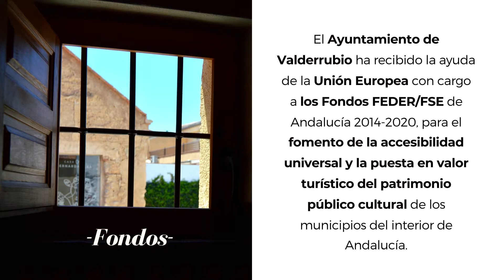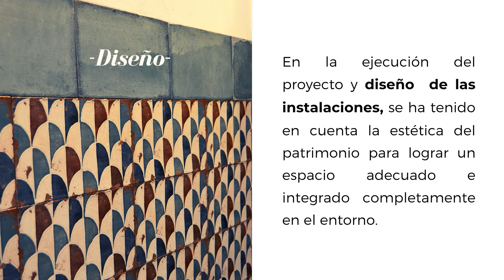Mejora de las instalaciones en la CasaBernardaAlba de Valderrubio: Nuevos aseos y almacén.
Ya ha finalizado las obras de construcción de los nuevos aseos públicos y almacén en la Casa Bernarda Alba de Valderrubio (Calle Real, 1), iniciadas en junio, aprovechando el cierre de establecimientos debido al Covid19. Esto ha sido posible gracias a la ayuda de la Consejería de Turismo, Regeneración, Justicia y Administración Local de la Junta de Andalucía.

El Ayuntamiento de Valderrubio ha recibido una ayuda de la Unión Europea con cargo a los Fondos FEDER/FSE de Andalucía 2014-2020, para el fomento de la accesibilidad y la puesta en valor turístico del patrimonio público cultural de los municipios de interior de Andalucía.